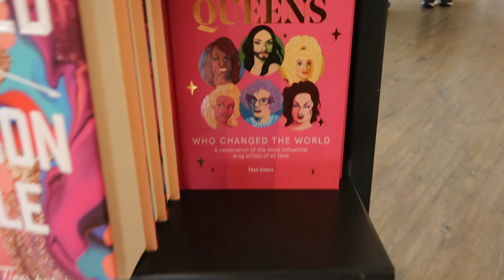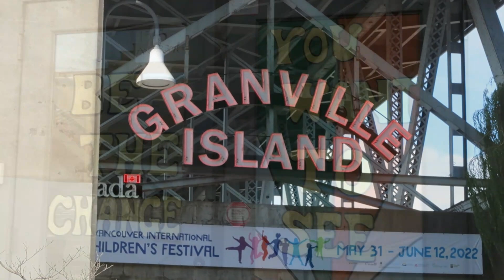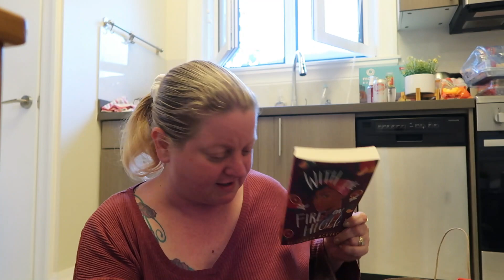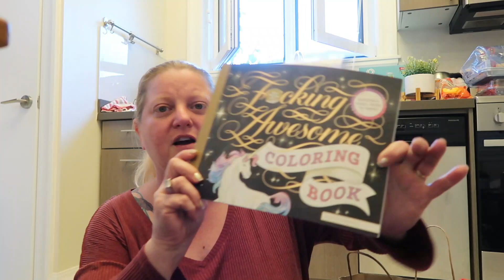Stuck in Canada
Hey guys! I have another reading vlog for you.  We got covid and got stuck in Canada!  I hope you guys enjoy the video!  Love you bunches!

You can also check out my Camp SeasonAthon Rachel Griffin Live Author Chat video while you are at it!

Hungryroot
Use this link to save $50!

If you want to send me something:

Packages can be sent to:

Completely Melanie
302 Northgate Mall
Unit 15